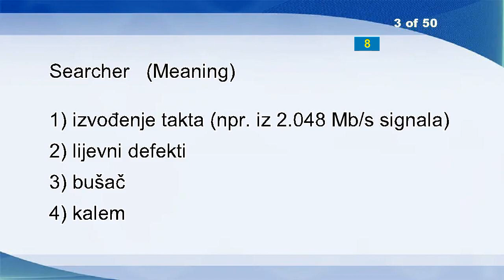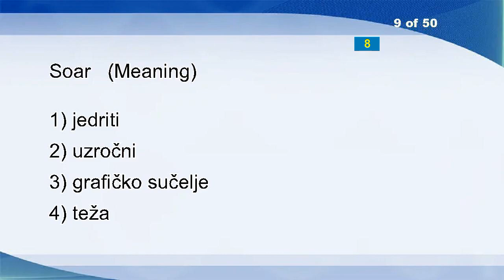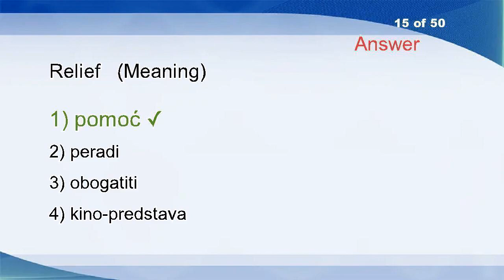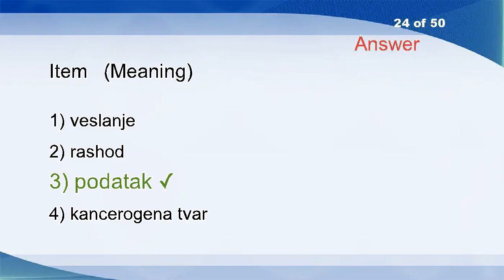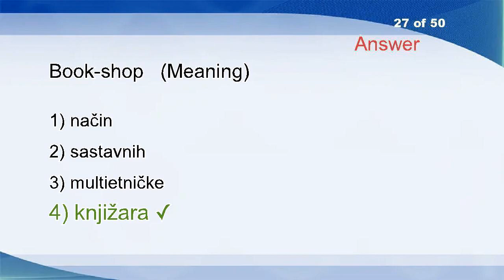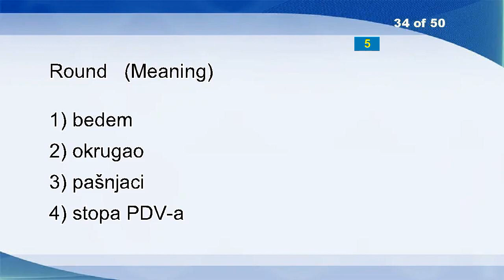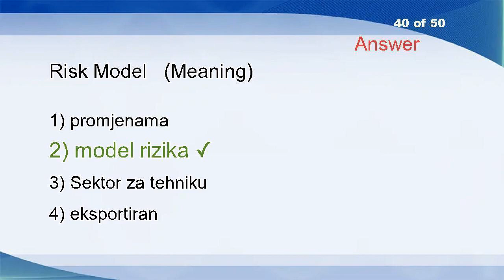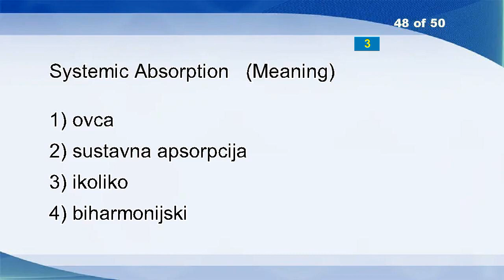English Croatian Vocabulary Word Power Test 2329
Maritime
Sake
Searcher
Sheet Metal Forming
To Maintain Measures
Academies
Pill
Grid
Soar
Unpaid
Nasty
Swap
Industry Standard Architecture
Armistice
Relief
Radio Blackout
Culprit
Conditions Laid Down By
BOOTP
Fence
Account
Appendage
Archaic
Item
Damage Caused By
Monasteries
Book-shop
Vacate
Auction
Sorry
To
Contrast
Attractive
Round
Preterit
Precious
Very Small Aperture Terminal
End Product
The Provisions Of This Title
Risk Model
Mediated
Scissors
Sanction
Particular
Tourney
Breeze
Cast Strip
Systemic Absorption
Metalexicography
Direct